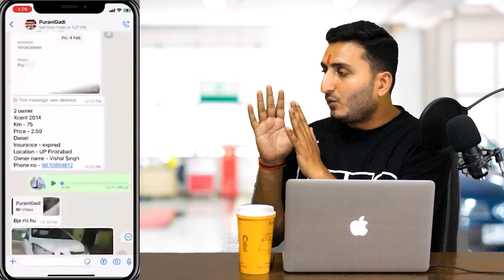✅ Ram Dev ji - 7679196466 || जल्दी करें लाजवाब मौका KUV100 For Sale | Second Hand Kuv100 Car Price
PuraniGadi || ✅ Ram Dev ji - 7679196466 || जल्दी करें लाजवाब मौका KUV100 For Sale | Second Hand Kuv100 Car Price